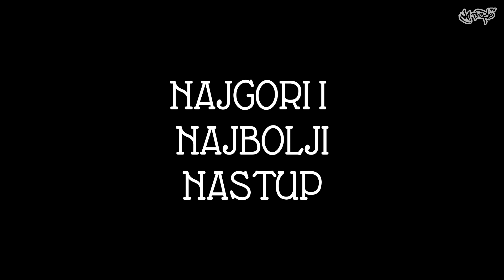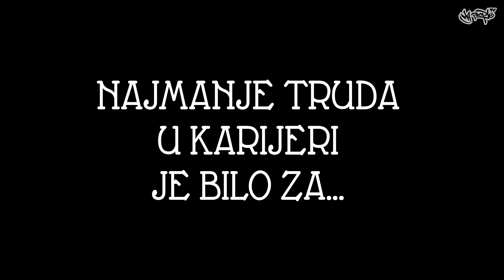NajNaj - Rimski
My People Magazin
udruženje za promociju hip hop kulture

Nemojte kačiti video na svoje kanale. Sva prava zadržava My People magazin.